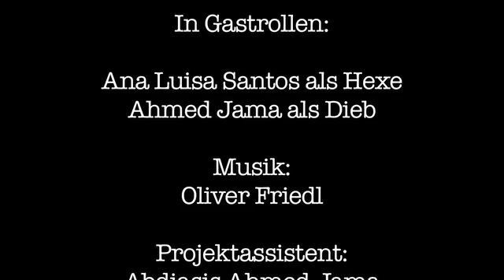Die Drehbuchautoren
(The Screenwriters) – Abenteuerkomödie
Okt. 2014, Format: HDV, 16:9, Länge: 05:43 Min.
Inhalt: Sechs Kinder sind dabei, das Drehbuch für einen Film zu entwickeln. Nur eines ist klar: Im Film soll die Post abgehen. Aber ob nun mit Hexe, Gangster oder anderen Bösewichten, darüber scheiden sich die Geister...

Projekt-Assistent: Abdiasis Ahmed Jama
Projektleitung: Gabriel Bornstein